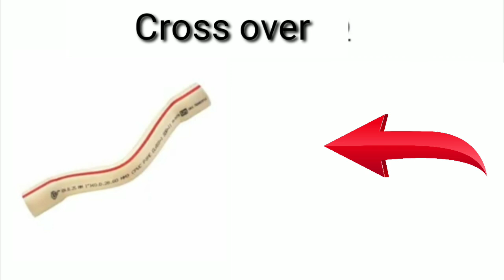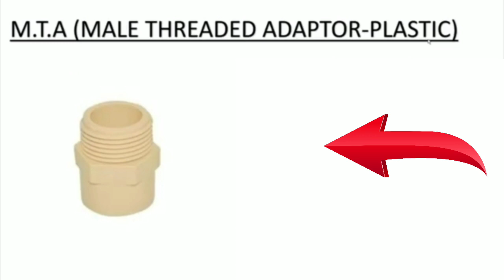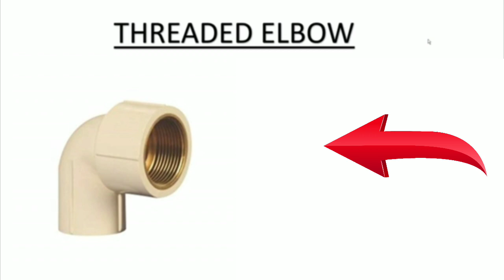Cpvc pipe joint name and images|| cpvc pipe fitting name and images